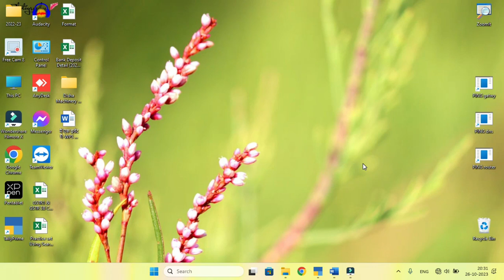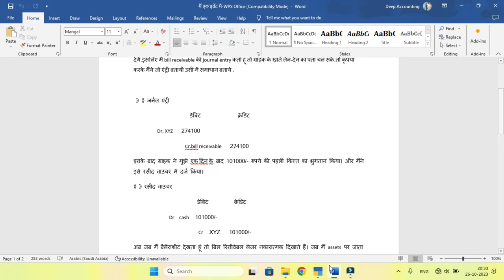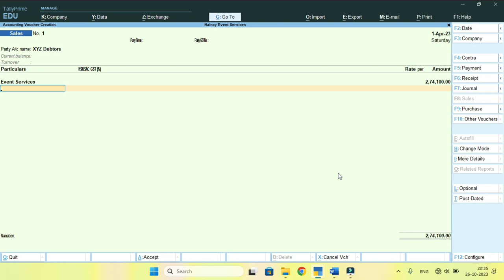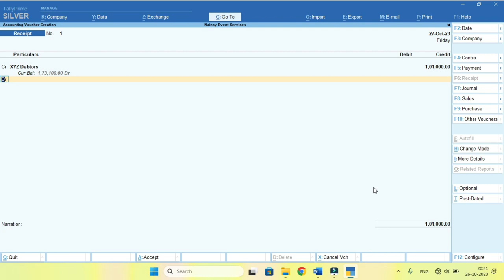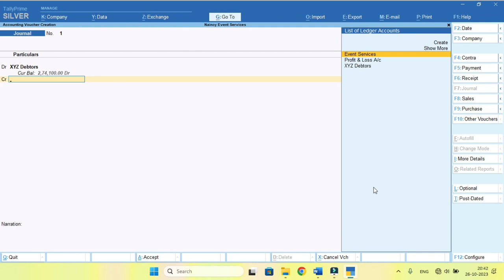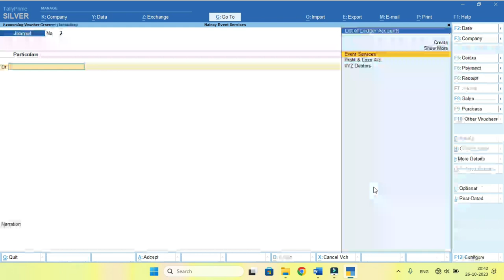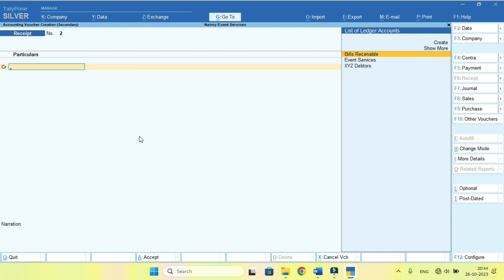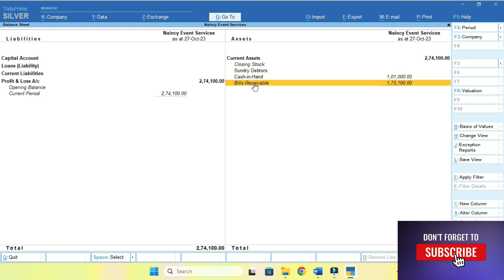Accounting Adjustments Related Entries in Tally prime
Accounting adjustments related entries ko tally prime me kaise pass kre? Aap bhi mujhe tally prime se related koi sa bhi question puchh skte ho main us topic pr video jarur bnaunga. Is video me maine is topic ko bahut hi achhe se cover kiya hai. To is video ko suru se ant tk jarur dekhe fir aapko koi aur video dekhne ki jarurat nhi pdegi.

In My Video I will Teach you Excel, Tally & GST in a very Easy way.